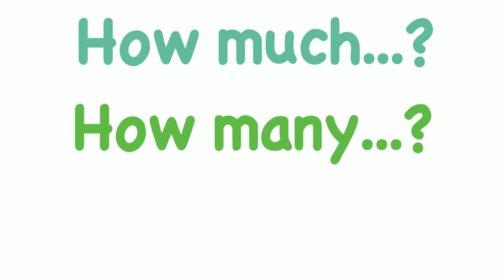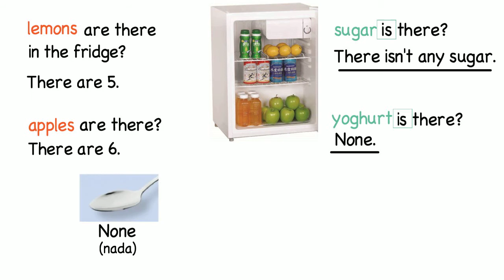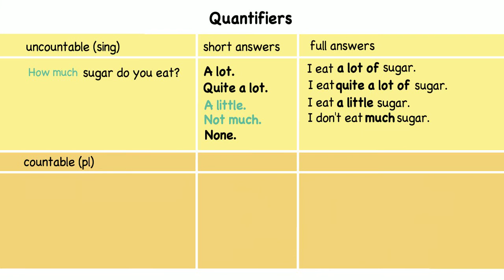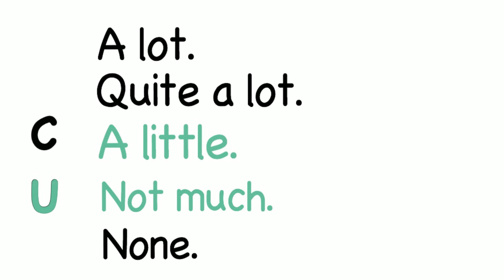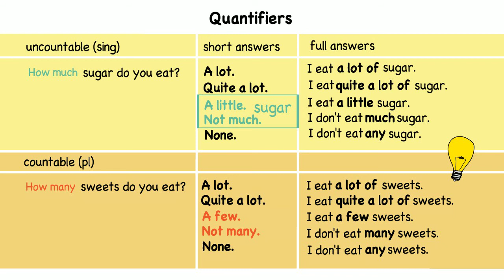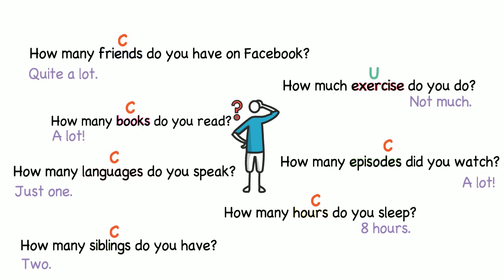How much? or How many?/Quantifiers/Countable & Uncountable nouns. Class 16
Capítulos en este video:
00:00 intro
00:16 countable and uncountable
00:43 how many and how much
02:00 quantifiers
04:05 using examples for everyday situations

Usamos How much..? y How many..? para preguntar  sobre cantidades. How much se usa con uncountable nouns (no se pueden contar y nunca llevan plural, como el azúcar = sugar) y How many con countable nouns, (se pueden contar como las manzanas = apples) por ej.:
How much sugar is there?
How much butter do you need to make a cake?
How much exercise do you do?
How much water do you drink a day?

How many calories are there in a chocolate bar?
How many hours do you sleep?
How many potatoes are there?

Y puedo responder con una cantidad especifica: 'There are 4 potatoes.' o sin mencionar un numero, puedo decir:
A lot./ Quite a lot. / None (for countable and uncountable nouns)
A little./ Not much. (only for uncountable nouns)
A few. / Not many. (only for countable nouns)

Te recomiendo este video que explica detalladamente cuales son los sustantivos Countable and Uncountable en inglés: